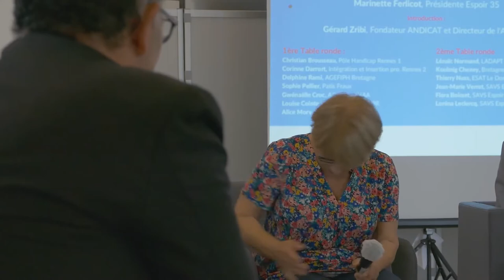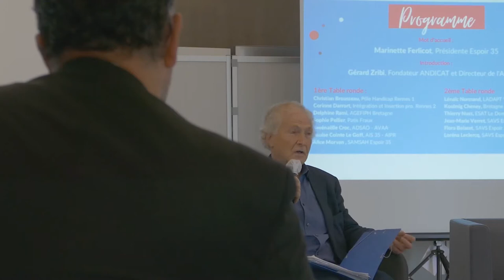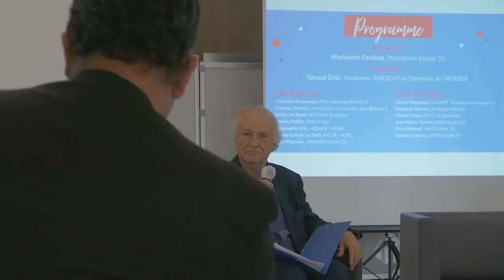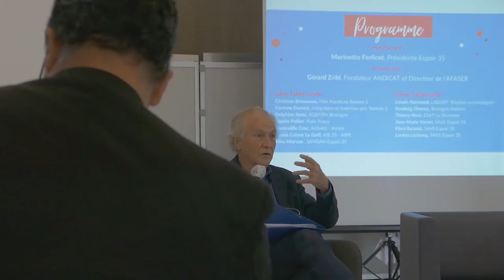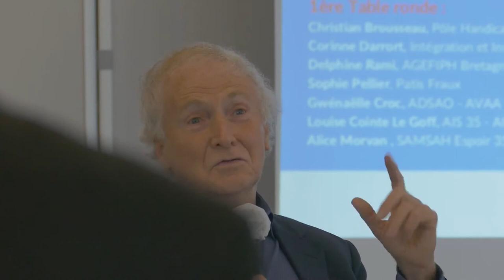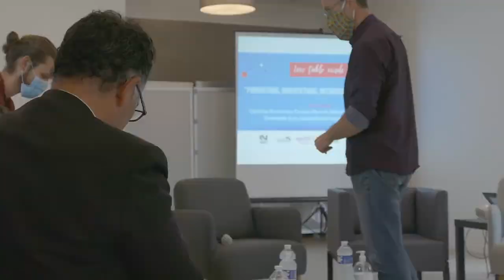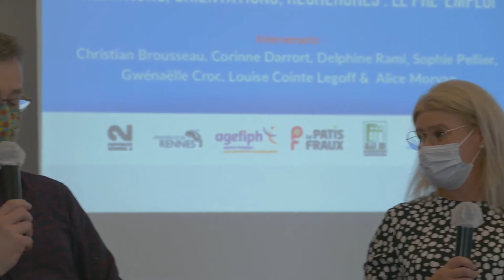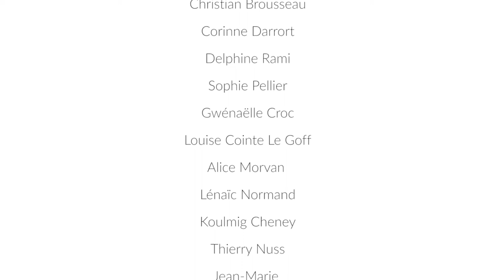1ère édition des rencontres d'Espoir 35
1ère édition sur le thème : "Handicap psychique et insertion professionnelle".
Rencontre animée par Arnaud Benchetrit
Captation et Montage Vidéo : Motion studio